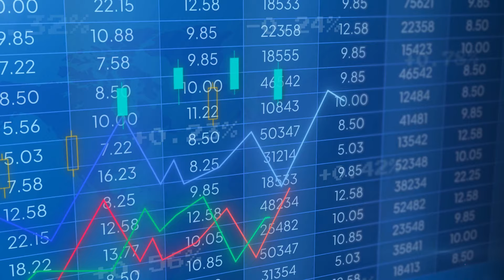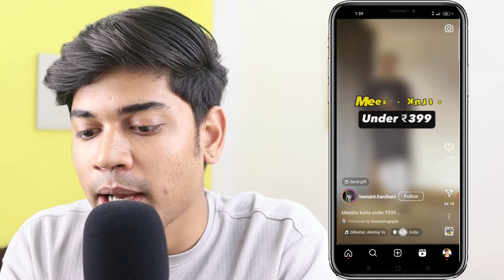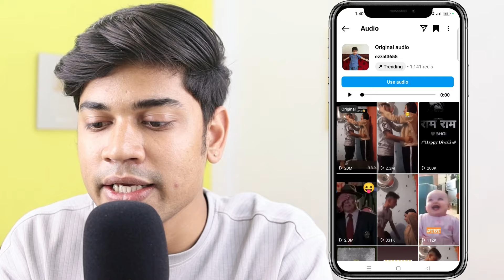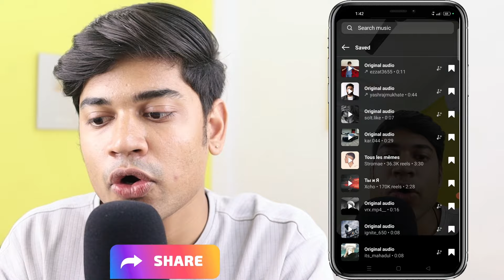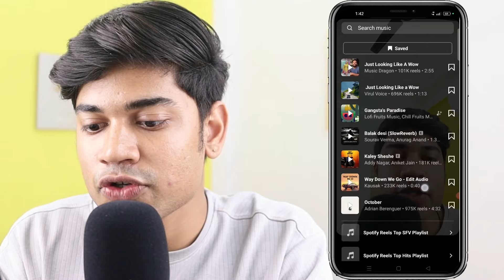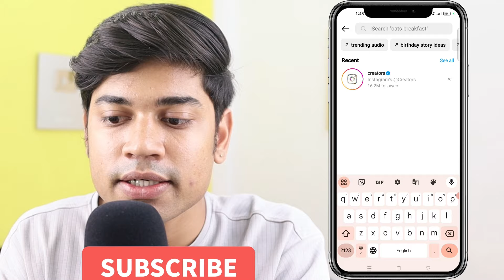How To Find Trending Sounds On Instagram Reels | Instagram Reels Popular Songs And Go Viral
in this video we gonna talk about how to find trending sounds on Instagram Reels so that you can go viral? Well, if you’re having trouble finding, downloading, and adding trending reel songs to your Instagram, this video will solve your problem. Using trending audio in your instagram reels can expose your content to a wider audience, but it can be tricky to find out trending music on instagram reels. So, if you have no idea what a trending reels is and how how you can find the popular instagram reels audio, watch the complete video.
In this video you’ll learn new and different ways to find trending reel sounds on Instagram. So watch this video till the end.

MY Gears 👇
25 MM Lens
50 MM lens